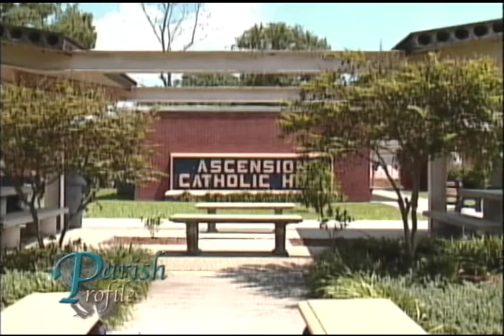St. Catherine of Siena, Donaldsonville